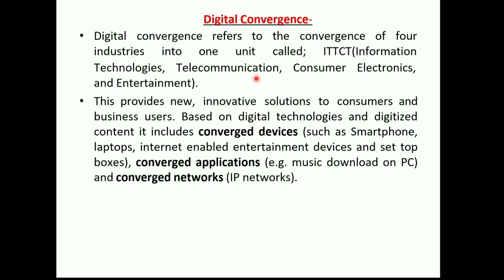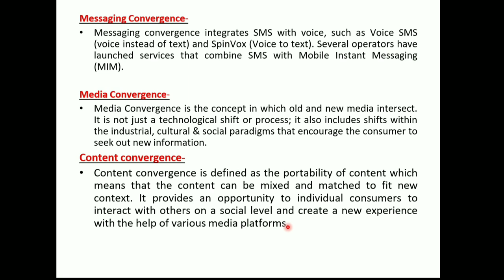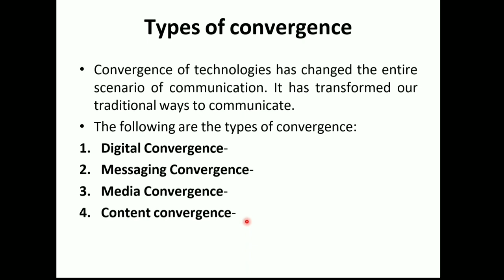Type of Convergence in Multimedia, The types of convergence in technology part 5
🔥This Video : The types of convergence in technology🔥

⏩ The types of convergence in technology
⏩ Type of Convergence in Multimedia
⏩convergence in technology
⏩ convergence